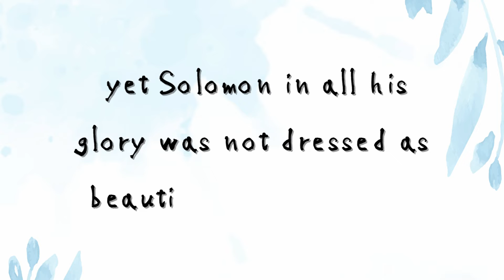He Cares for you! Luke 12:27-28 l Christian Video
Luke 12:27-28

“Consider how the wild flowers grow. They do not labor or spin. Yet I tell you, not even Solomon in all his splendor was dressed like one of these. If that is how God clothes the grass of the field, which is here today, and tomorrow is thrown into the fire, how much more will he clothe you—you of little faith!